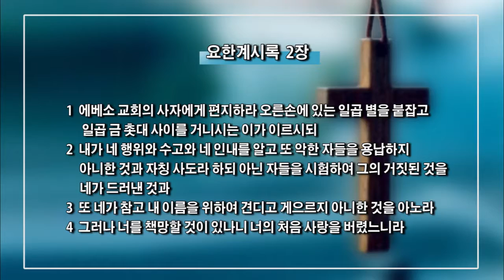(단비TV) 문석호 목사- 그리스도로 말미암아 은혜와 평강이